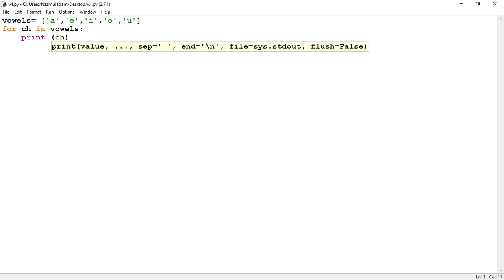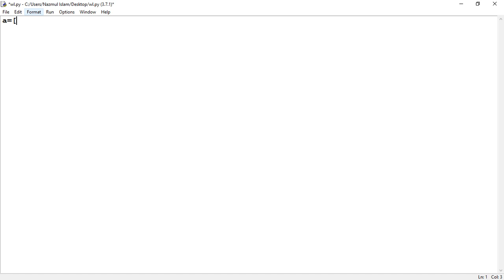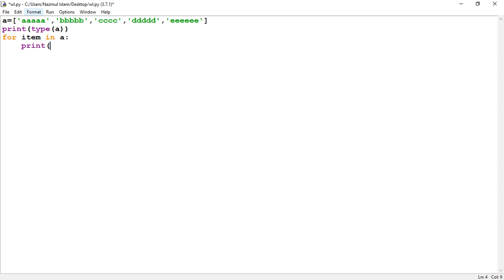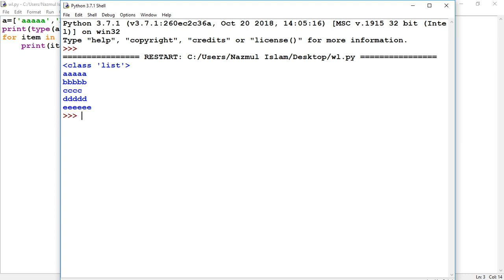Python bangla tutorial 41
For loop
Online python courses. The course is suitable for those who want to be familiar with Python.